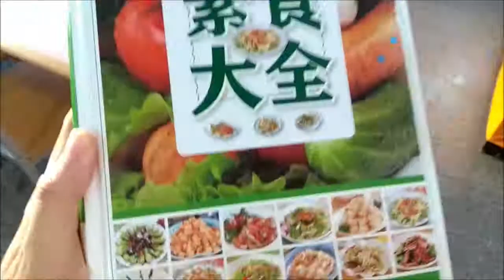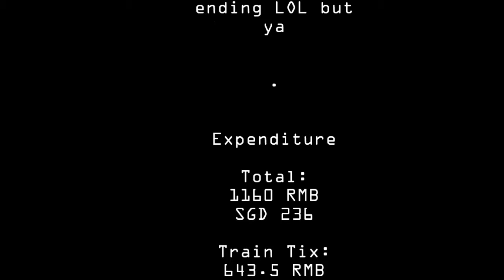Travel vlog | Last Day in Quzhou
Nothing much, just going back to Beijing...Includes my expenditure (4 days 3 nights)